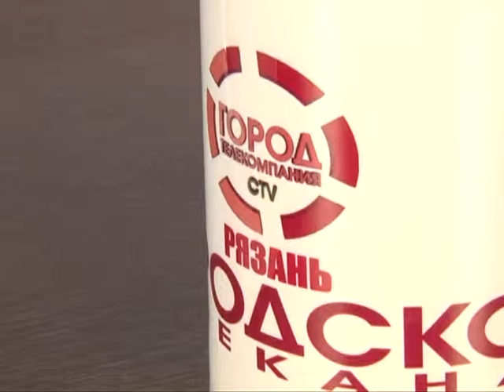Подробности 12.01.16 Александр Гордеев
Президент федерации тенниса Рязанской области